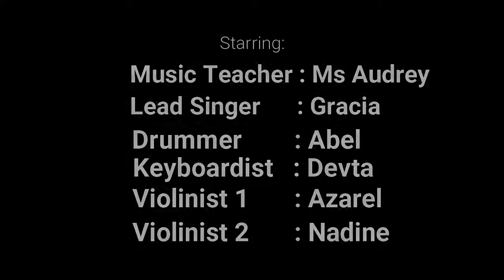THE MAGNIFICENT TALENTED IB MIDDLE SCHOOL BAND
Lyrics (MANUSIA KUAT by Tulus)
Kau bisa patahkan kakiku
Tapi tidak mimpi-mimpiku
Kau bisa lumpuhkan tanganku
Tapi tidak mimpi-mimpiku
Kau bisa merebut senyumku
Tapi sungguh tak akan lama
Kau bisa merobek hatiku
Tapi aku tahu obatnya
Manusia-manusia kuat itu kita
Jiwa-jiwa yang kuat itu kita
Kau bisa hitamkan putihku
Kau takkan gelapkan apapun
Kau bisa runtuhkan jalanku
'Kan ku temukan jalan yang lain (nyanyikan teman-teman!)
Bila bukan kehendak-Nya
Tidak satu pun culasmu akan bawa bahagia
Kita sinergi tamu di dunia
Patah tanganku rebut senyumku
Hitamkan putihnya hatiku
Tapi tidak mimpi-mimpiku